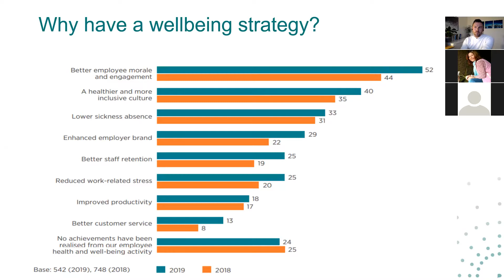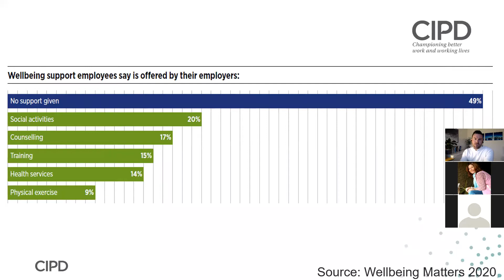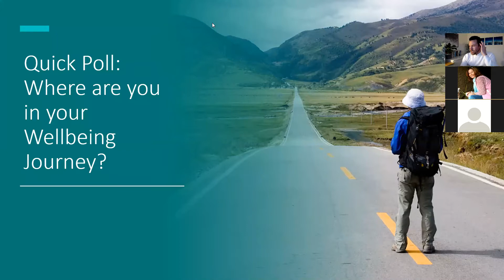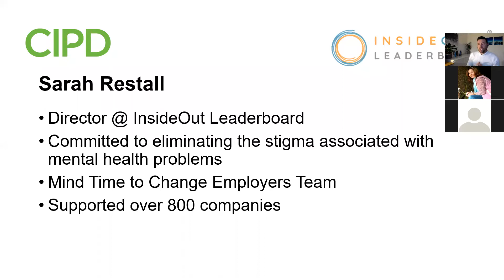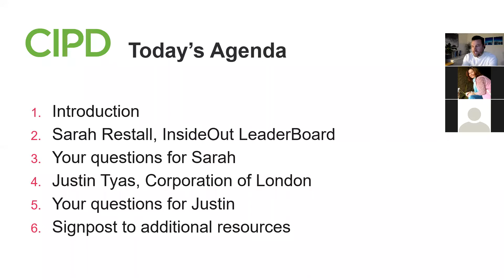How to Build a Mental Health and Wellbeing Strategy (7 Oct 2020) [CIPD Central London]